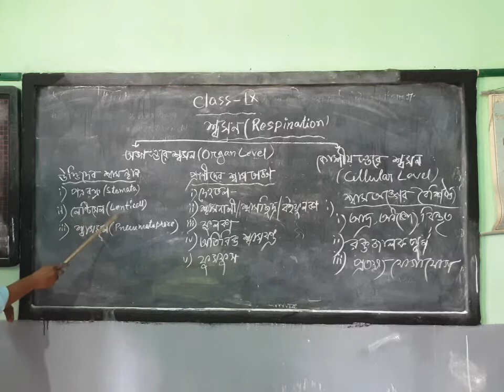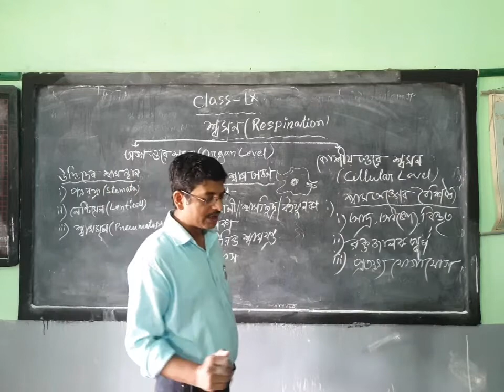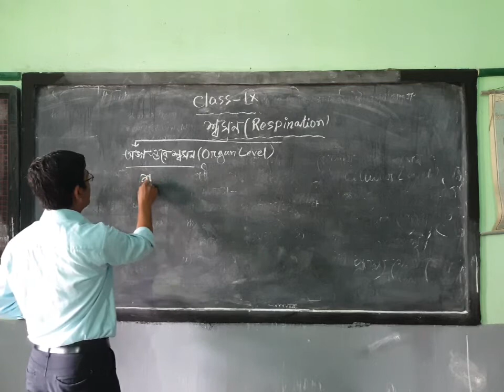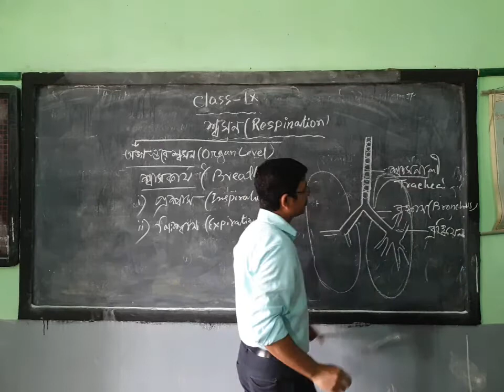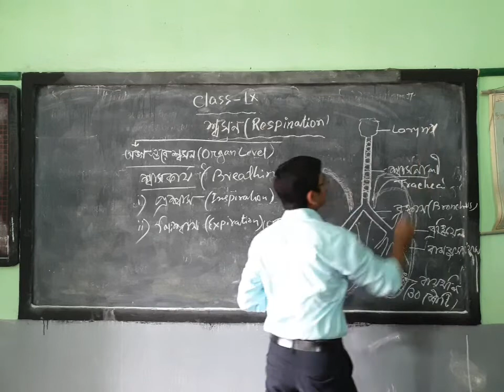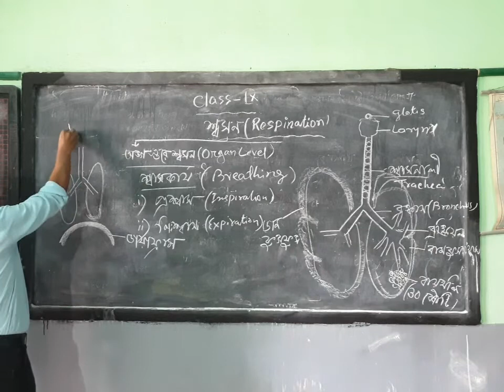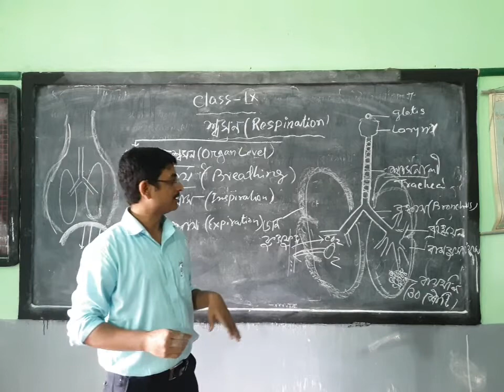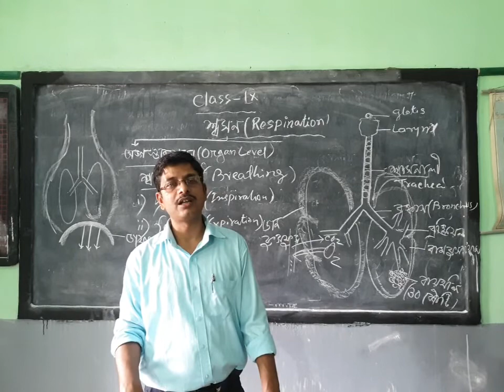Respiration (Part-1) Class-IX Life Science By Surajit Saha